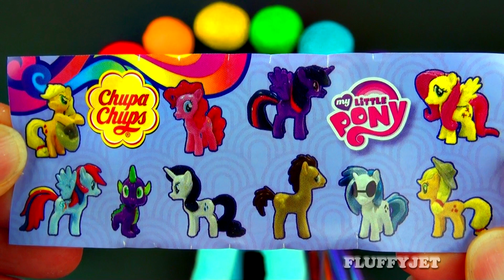My Little Pony Chupa Chups & Play-Doh Surprise Eggs Milk Chocolate Hello Kitty Minions Toy FluffyJet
FluffyJet is unboxing 4 Chupa Chup My Little Pony Chocolate Surprise Eggs and 6 Play-Doh Surprise Egg Toys for you with Rainbow Dash including My Little Pony Surprise Eggs, Hello Kitty Surprise Egg, Minions Surprise Egg & Shopkins Surprise Egg. Play-Doh Surprise Eggs video outro by Pocoyo. Learn colors & have fun with play-doh surprise eggs & always remember children play dough is not for eating (especially you Cookie Monster!) :P. Have an Eggcellent Easter & a Merry Christmas :)

Play Doh Thomas & Friends Guessing Game! Guess Who's Hiding! Hide n Seek Toy Learning Game FluffyJet:

Music Song from YouTube Library Song Title "Get Outside"